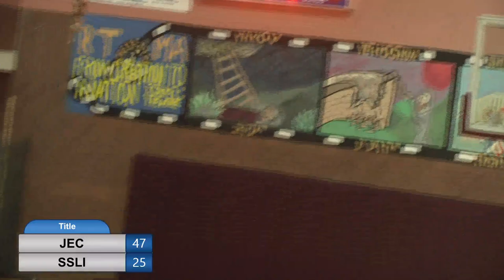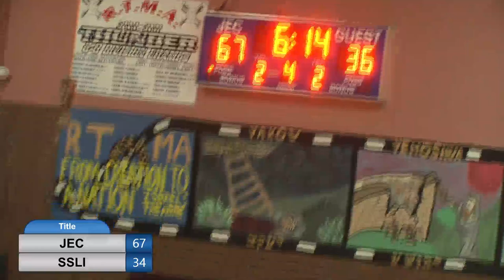JEC HS Varsity vs SSLI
JEC Vs SSLI 12/11/17